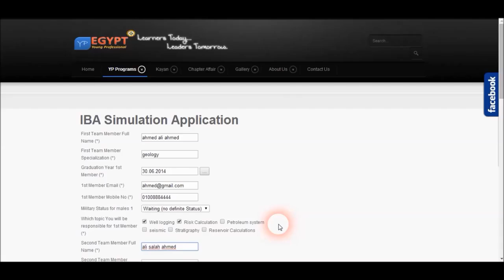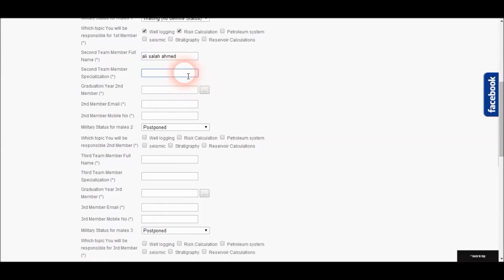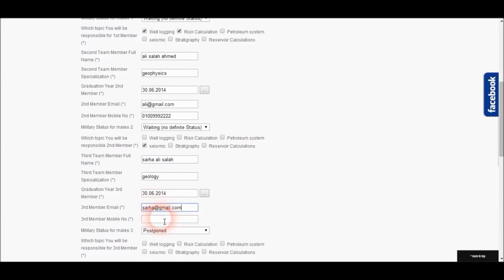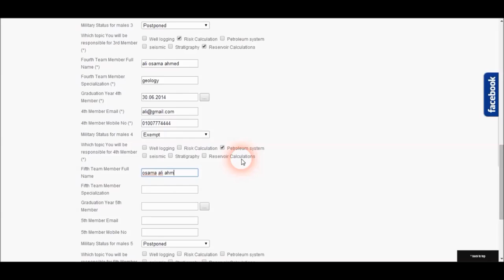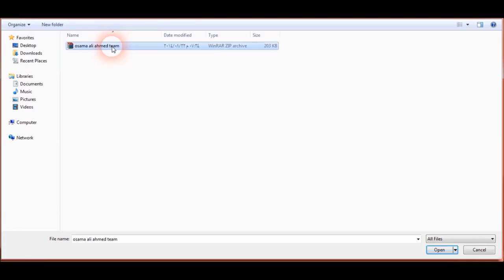Iba Simulation Regstration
All Regstration Steps